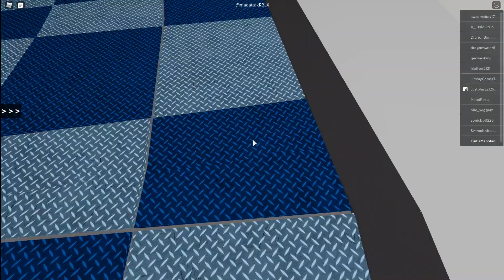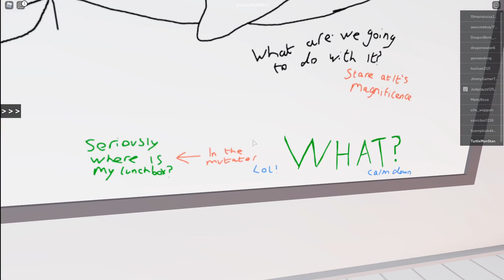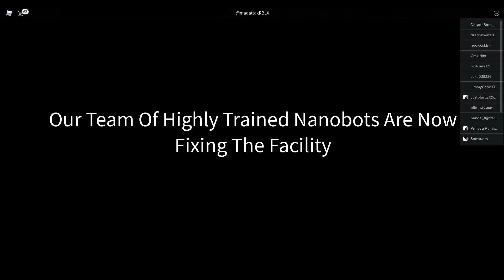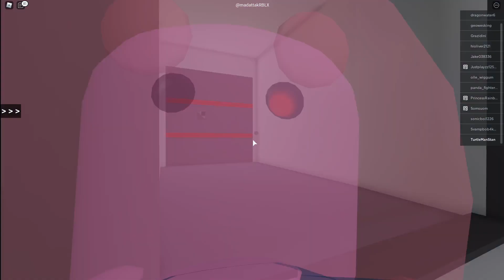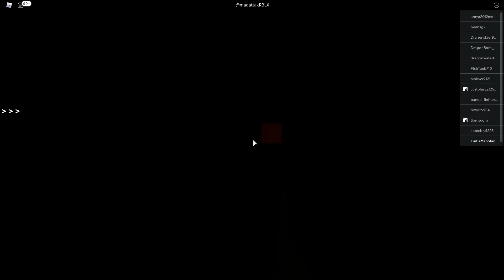inavashion labs - it is crazy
9 huihonk